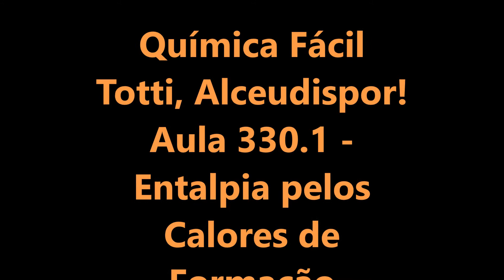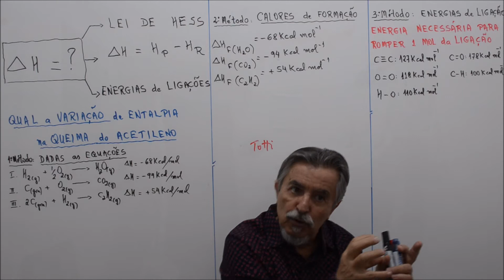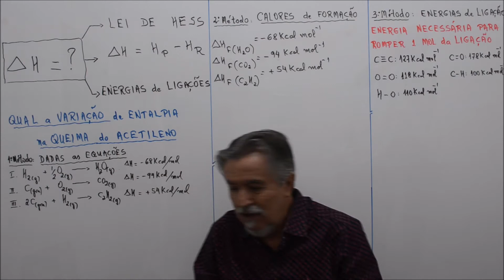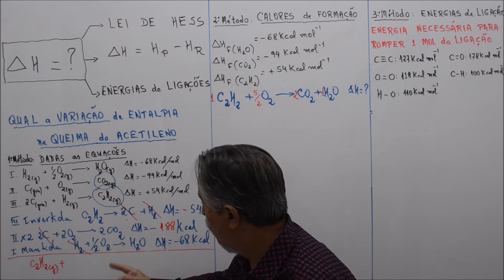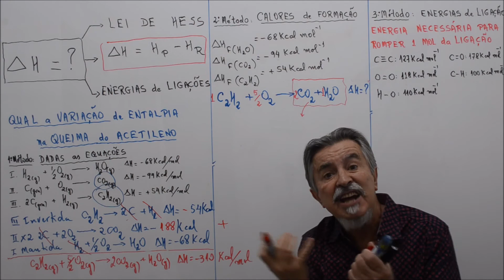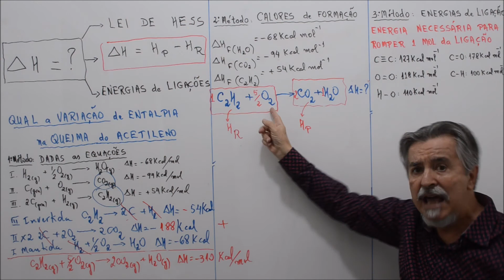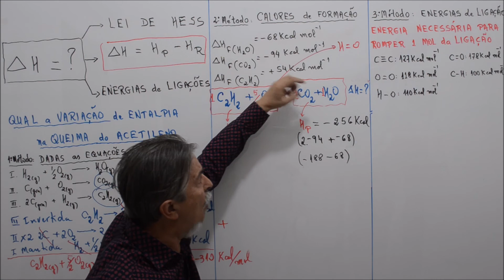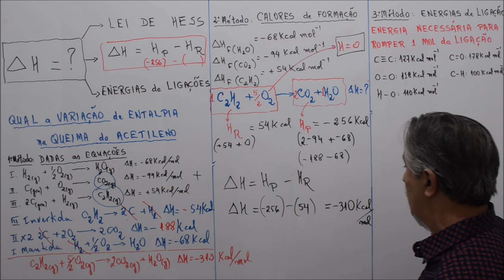Aula 330.1 - Entalpia pelos Calores de Formação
Trata-se da determinação da Variação da Entalpia, aplicando a simples diferença entre a Entalpia Final e Inicial dos sistemas.